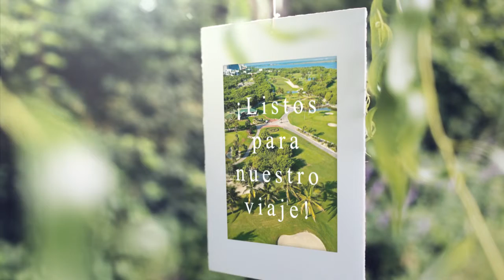Líderes en Acción viajan a Cancún